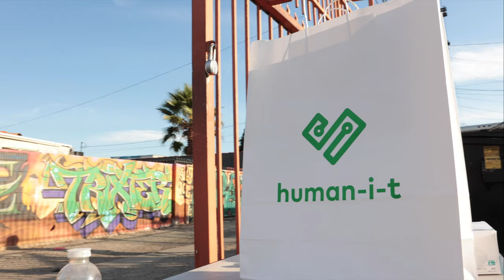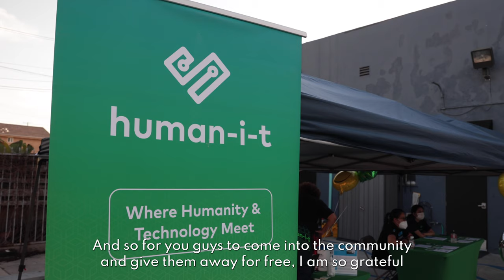Closing the Digital Divide with AT&T's Bridge to Possibility Campaign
Another day, another 100 students in Los Angeles who are now equipped with the digital access they need to thrive in and out of the classroom.

These are the types of impacts that our partners like AT&T make possible when they decide to invest in their communities.

With our partners' support, we're going to create a world where everyone has equal access to the digital tools, connectivity, and support they need to unlock their full potential.